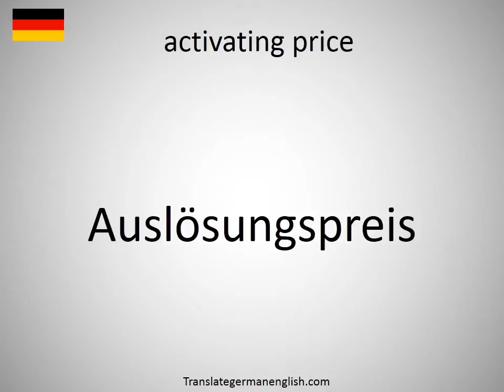How to say activating price in German?